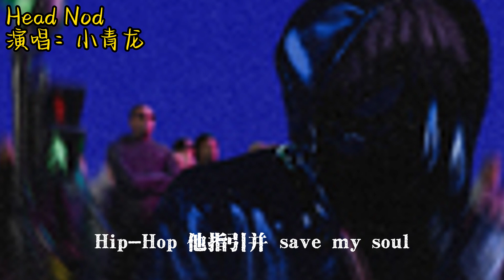Head Nod - 小青龍「每一次困境激勵我前進，都是Hip-Hop給我力量雄起Bro 」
Head Nod - 小青龍

作詞 : 小青龍
作曲 : 小青龍
編曲：unity
混音：unity
監製：ODE

它改變了我認知的這世界
經歷過低谷所以我學會了自覺
日夜在創造那種會跳動的字節
有它陪伴我度過一年四個季節
聽著音樂
Head Nod Head Nod
我知道它會陪伴在我左右
聽著音樂
知道它會陪伴在我左右

當我還16玩耍在街頭滇東北
店裏面有泄露 不一樣的節奏
帥的像街球 見了鬼
喜歡上了Hip-Hop蠻幹脆
它與我的獨特蠻般配
鼓點的沖擊對內心的觸動並激活了我的DNA

隨著時間我也變的酷 收集經典多是Old school
從中汲取靈感加入思考寫了歌詞也會嘗試錄
沒人教只能夠自己悟發現自己似乎有天賦
更加用心為的不是物質而是內心精神的財富

Walking on the road
一直都在走
也會有爭鬥它教會我承受
搞一番成就戰利品豐厚
每一次困境激勵我前進
都是Hip-Hop給我力量雄起Bro

聽著音樂
我知道它會陪伴我左右
聽著音樂

音樂人圈子混並不是一帆風順
更多關註讓我有了壓力和責任
除了迎合聽眾外 思考我的音樂有內容在
只能不斷深耕 帶著真誠 探索不懈怠

每一次的挑戰和機會
有負面的新聞難應對
但卻讓我找到自己風格和定位
保持我的熱情精力充沛
我不聽你們說誰的錯對
每一次經歷都會有提升
我想要把更多的學會

Hip-Hop 他指引並 save my soul

獨立的思考和真實感受
成為了自我並沒被湮沒

Never stop 只要還在演奏